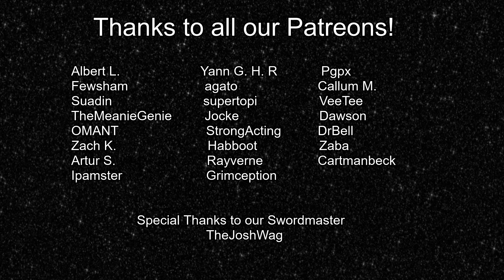Stone Burner Open | Group D | Week 2 (self-analysis + play)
Welcome to the Stone Burner Open! A 150+ tournament for Dune: Imperium - Uprising! Players from all over the globe vie for the coveted title of World's Best Uprising player!

Commentary: CJ

Players:
Position 1: Vanity of the Green One
Position 2: OnTheBounce
Position 3: EpicalOne
Position 4: CJFM

0:00:00 Intro & Leader Selection
4:49 Round 1 - Level I Conflict
10:24 Round 2 - Level II Conflict
20:14 Round 3
30:09 Round 4
38:50 Round 5
56:25 Round 6
1:12:18 Round 7 - Level III Conflict
1:28:15 Round 8
1:46:06 Round 9
2:07:23 Post-Game Discussion
2:12:53 Outro

Intro song "The Power" by Savfk.